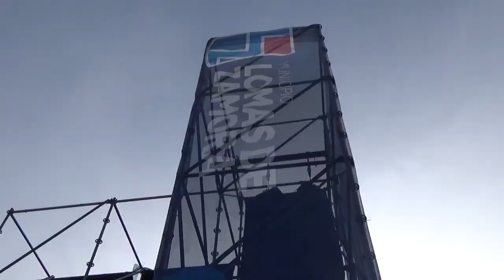Acto 20 de Junio | Entrevista con Insaurralde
LomasDeZamora | El Municipio de Lomas de Zamora organizó la jornada tradicional de promesa de lealtad a la bandera️ para los alumnos de 4º grado de los colegios primarios.

En el acto, estuvieron las autoridades más representativas del distrito lomense: Martín Insaurralde, Guillermo Viñuales, Federico Otermín, Santiago Carasatorre, entre otros.

ASÍ TODO estuvo en el acto y charló junto a colegas, con el Intendente Martín Insaurralde ⬇️